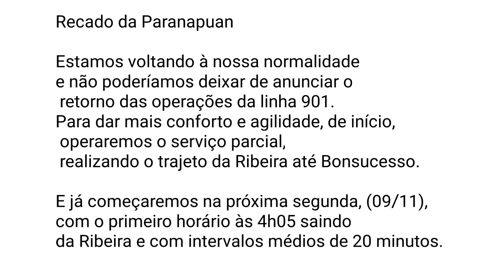Rapidinha do dia. A volta da linha de ônibus 901 da Paranapuan, Zona Norte do Rio de Janeiro